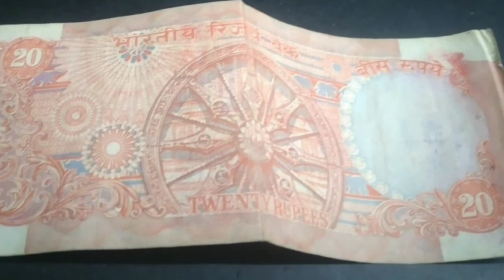Indian old currency